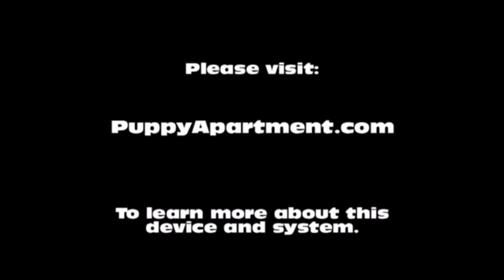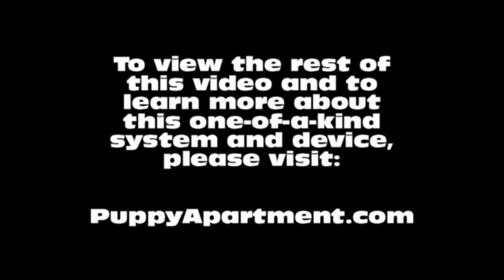How To Potty Train A Shorkie Puppy - Shorkie House Training Tips - Housebreaking Shorkie Puppies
How To Potty Train A Shorkie Puppy - Shorkie House Training Tips - Housebreaking Shorkie Puppies Fast & Easy.
How to potty train a Shorkie - Shorkie potty training tips.

The Puppy Apartment has successfully potty trained over 100,000 dogs, including Shorkies! The training techniques in this video are being demonstrated by Miniature Pinscher puppies, however, the techniques are exactly the same for a Shorkie puppy or a Shorkie adult dog.

Potty training a Shorkie can be very time consuming and extremely frustrating. The Puppy Apartment is a one bedroom, one bathroom home that teaches and trains your Shorkie to always go potty in their own indoor dog potty. It eliminates the time and frustration out of potty training a Shorkie. It also takes away all the stress of worrying about your Shorkie having to potty!

The Puppy Apartment takes the MESSY out of paper training, the ODORS AND HASSLES out of artificial grass training, MISSING THE MARK out of potty pad training, the CREEPY BUGS out of unsanitary grass sod training and HAVING TO HOLD IT out of crate training. House training a Shorkie has never been cleaner, faster or easier!

We have successfully potty trained over 100,000 dogs with our world-famous indoor dog potty, called the Potty Training Puppy Apartment crate, including Shorkies. The training techniques and tips in this video are being demonstrated by Miniature Pinscher puppies, however, the techniques are exactly the same for a Shorkie puppy or a Shorkie adult dog.

If you are seeking Shorkie puppies for sale or adoption, please visit our Breeders page at our website. If you would like to know the estimated adult weight of your Shorkie, please visit our Breed Weight Chart or Designer Breed Weight Chart at our website.